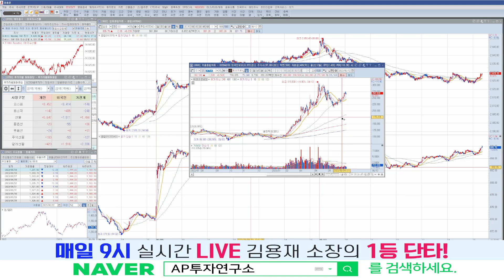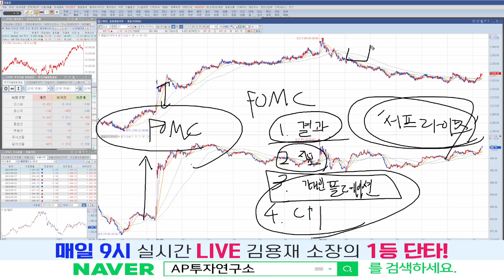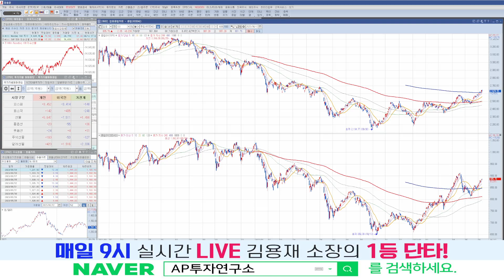[마감시황] FOMC 발표를 앞두고, 외국인의 전략은 어떠할까?